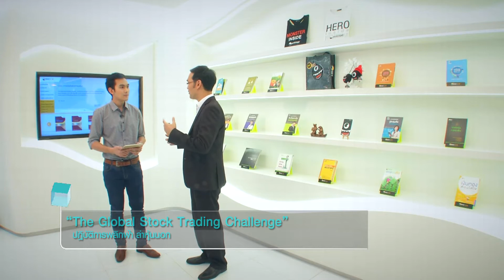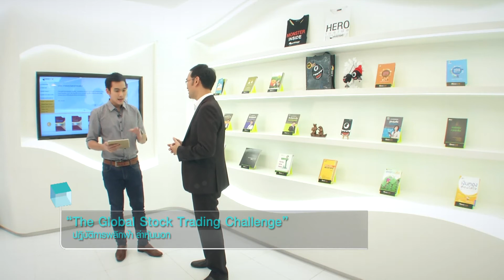มือใหม่ Turn Pro ช่วงที่ 2 Turn Pro "The Global Stock Trading Challenge" / 21 ก.ย. 59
ช่วงที่ 2 Turn Pro "The Global Stock Trading Challenge ปฏิบัติการพลิกฟ้า ล่าหุ้นนอก"